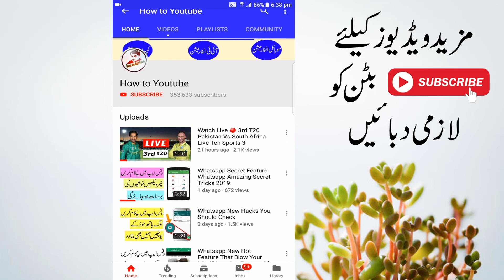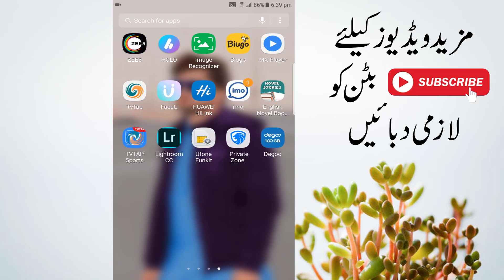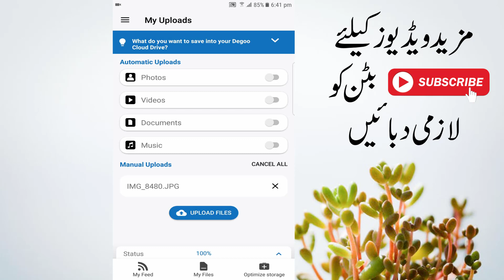Increase Your Mobile Memory Upto 100 GB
phone memory

how to get free gigabytes on your phone

free gb for phone

how to get more memory on your phone

phone internal memory upgrade

how to add memory to cell phone

how to increase phone

phone memory

how to add more gb to android phone